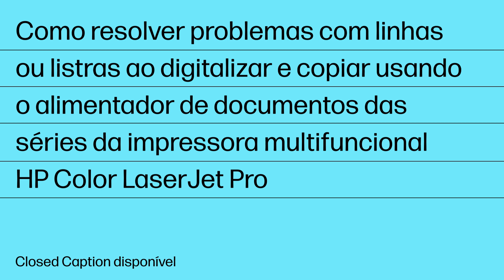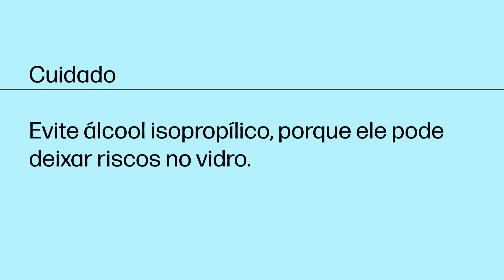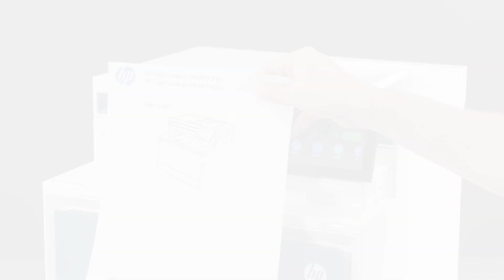Como corrigir linhas e listras em digitalizações | Impressoras multifuncionais HP Color LaserJet Pro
Saiba como resolver problemas de qualidade de imagem, como linhas ou listras, ao digitalizar e copiar usando o alimentador de documentos das séries das impressoras multifuncionais HP Color LaserJet Pro. Com o tempo, é possível que ocorra o acúmulo de resíduos no suporte de plástico e no vidro do alimentador de documentos, o que podem afetar o desempenho e a qualidade do scanner.

O vídeo se aplica a:
HP Color LaserJet Pro MFP 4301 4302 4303 Printer

Como corrigir linhas e listras em digitalizações | Impressoras multifuncionais HP Color LaserJet Pro | HP Support